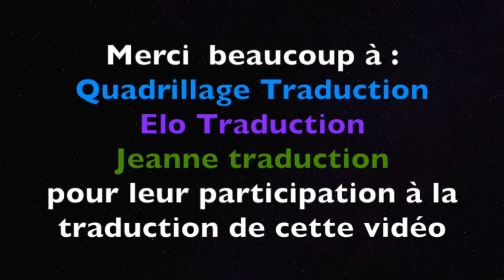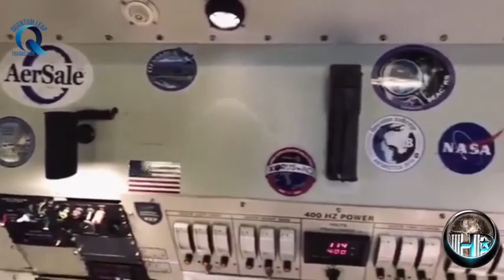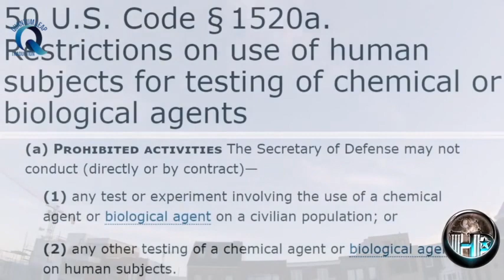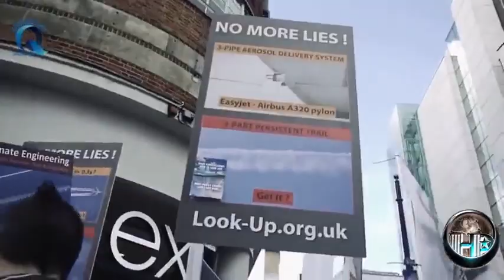🇨🇵. DOSSIER CHEMTRAILS.....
vidéo :ST. WRCO. 04/05/23.